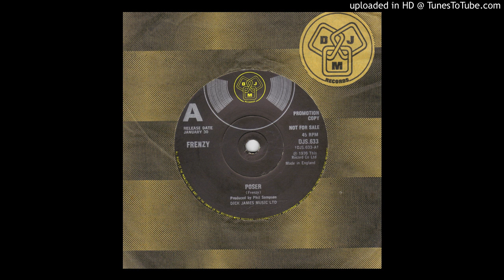Frenzy - Poser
Fantastic glam power pop proto punk that was unfortunately their only release. Now for sale at happening45.co.uk